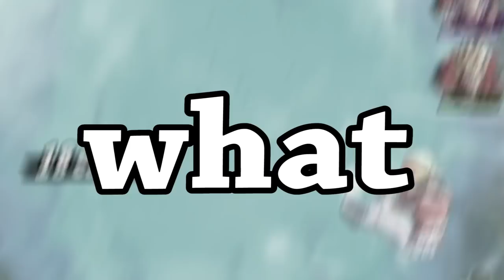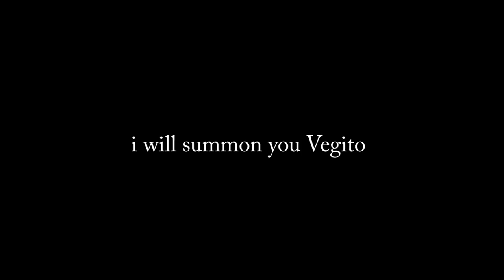This MAKES ME CRY in Dragon Ball Legends! (The Pain Continues)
Day #17 still no Vegito

- Monkey 🐒